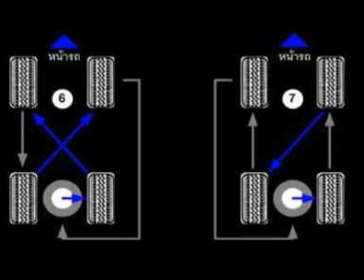สารคดี 1 นาที กับ กปถ. ตอน การขับรถในช่วงฤดูฝน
ตอน  การขับรถในช่วงฤดูฝน

การขับรถในช่วงฤดูฝน ต้องใส่ใจตรวจสอบความพร้อมของเครื่องยนต์ และแบตเตอรี่อยู่เสมอ เพื่อไม่ให้เกิดปัญหาระหว่างเดินทาง  การขับรถในสภาพน้ำท่วมพื้นถนน ไม่เกิน 6 นิ้ว ควรขับให้ช้าที่สุด เพื่อป้องกันไม่ให้น้ำที่จากการวิ่งไหลเข้าห้องเครื่องยนต์ หรือห้องเกียร์ ซึ่งอาจทำให้เกิดกระแสไฟฟ้าลัดวงจร  หรือถึงขึ้นทำให้เครื่องยนต์ดับและทำให้น้ำมันเกียร์เสื่อมสภาพได้
ควรตรวจสอบประสิทธิภาพของเบรก หลังขับผ่านน้ำ ด้วยการเร่งเครื่องยนต์สลับกับการเบรก เพื่อรีดน้ำออกจากผ้าเบรก และช่วยให้น้ำที่ขังอยู่ในจานเบรกระเหยเร็วขึ้น